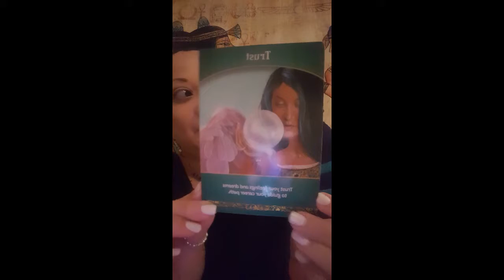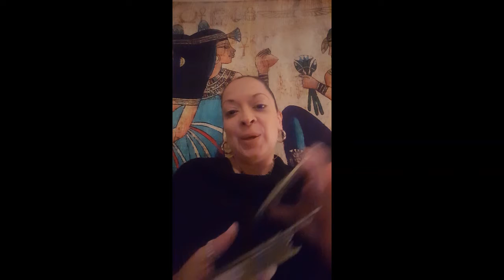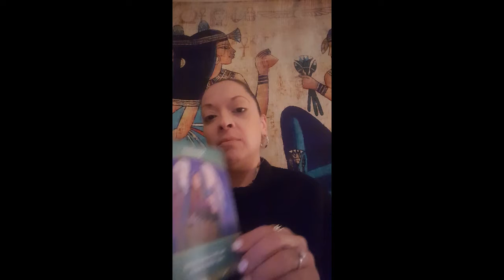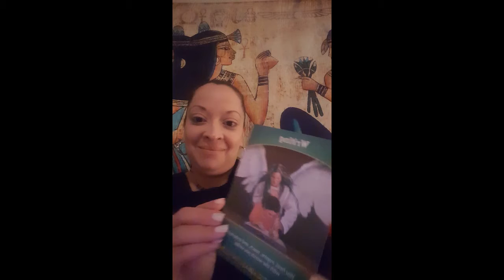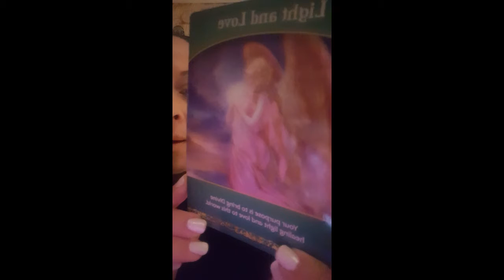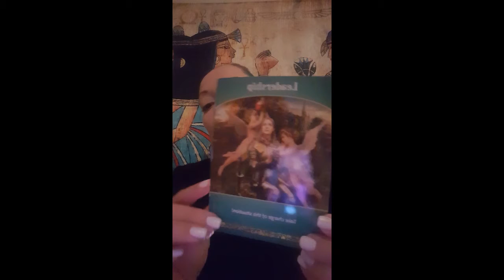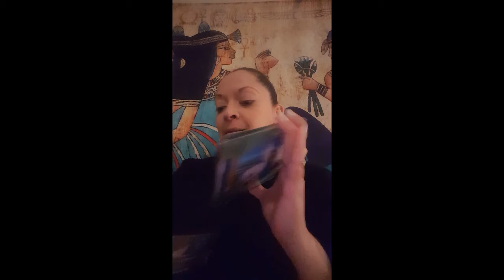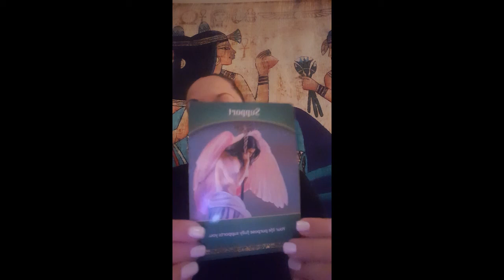ALL SIGNS reading for the week of 🎃 October 14 2019